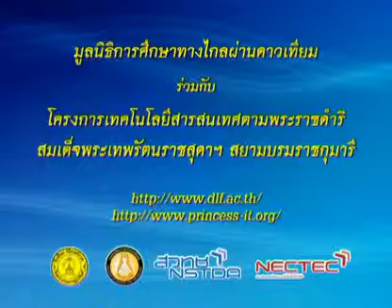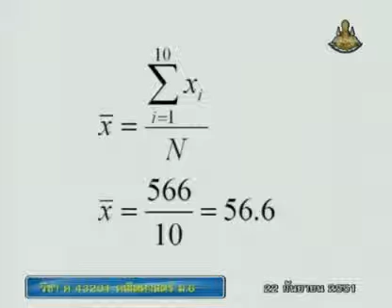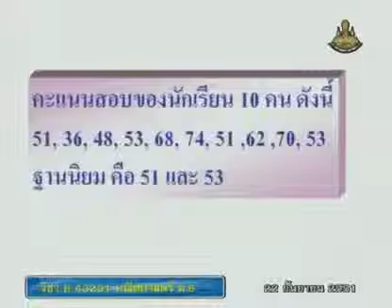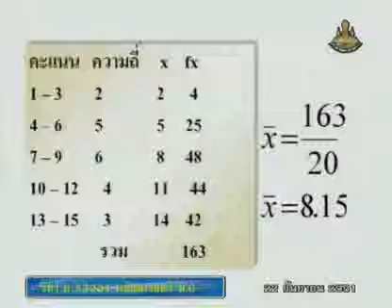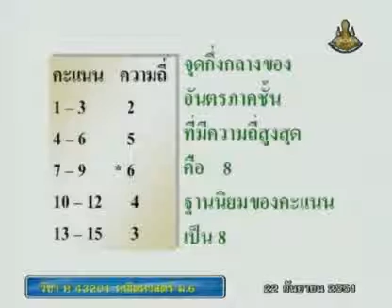277 51mbM6 070Ah mathm 6+ คณิตศาสตร์ม 6+